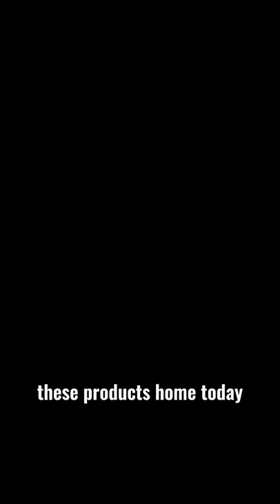These reviews blew me away!